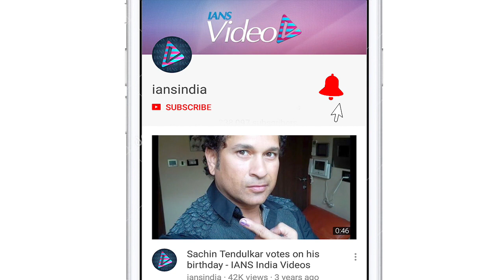Dream 11 IPL | Match 07 | Delhi thrash Chennai by 44 runs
Prithvi Shaw’s stroke-filled 64 and some disciplined performance by the bowlers helped Delhi Capitals defeat Chennai Super Kings by 44 runs at the Dubai International Stadium on Friday.